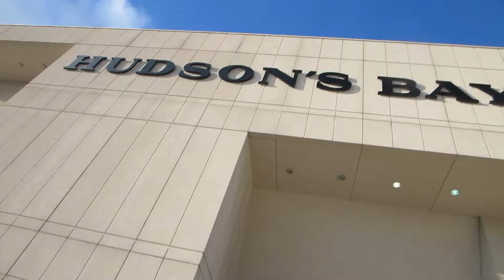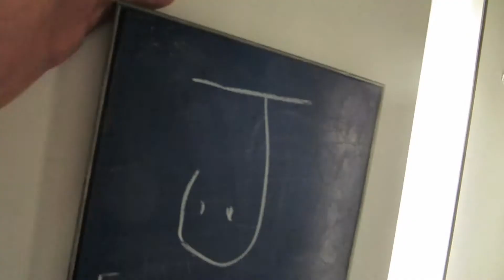February 15 - Crazy Nutella Addicts!!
Join me as I got shapppin', and bake yet another delicious Nutella recipe!!!